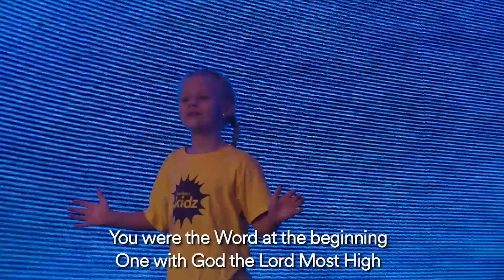Awaken Kidz Online - September 19th, 2021